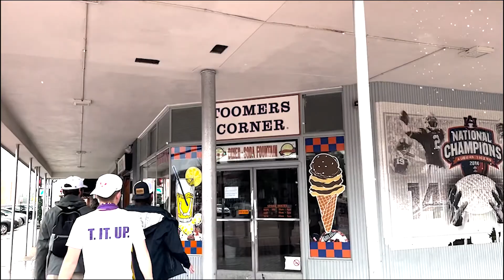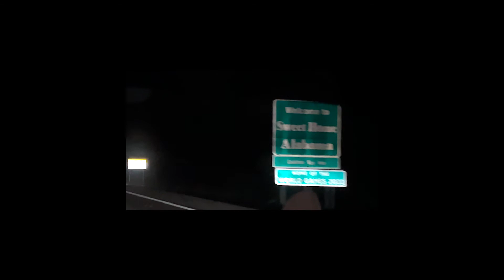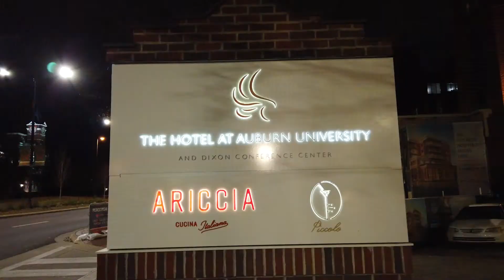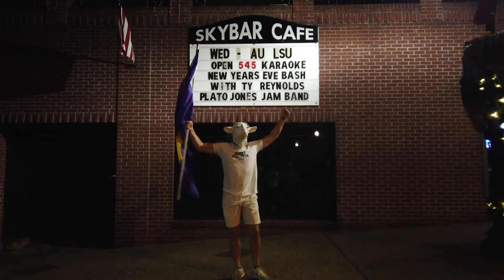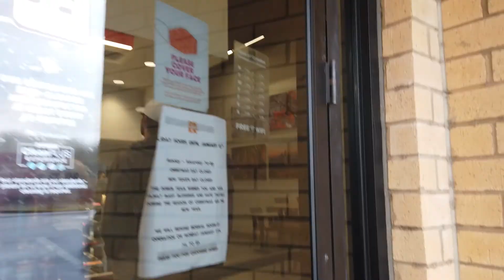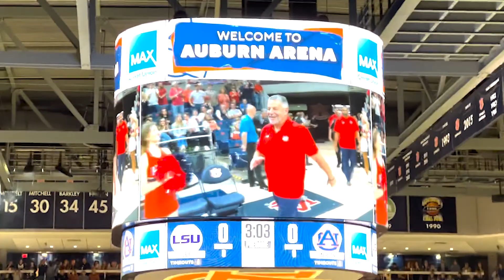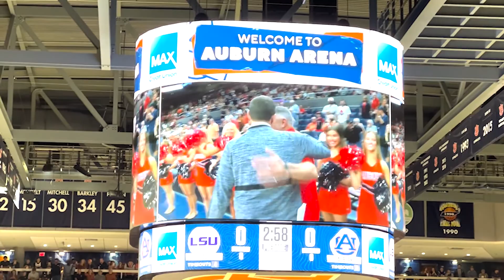Auburn Road Trip GAME DAY VLOG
Huge shoutout to The Jordy Culotta Show for sending us to Auburn to watch the Tigers play in the Jungle. It was a surreal experience and we cannot express how grateful we are that we got to experience this as a group. We have some exciting content on the way so don't miss out!